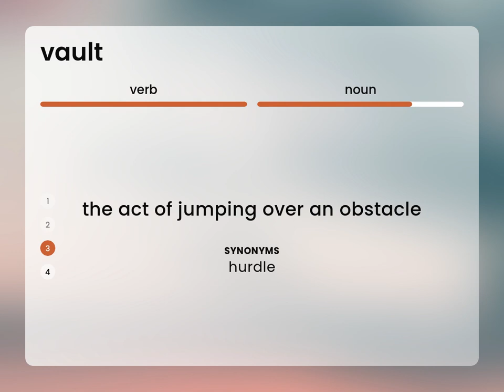Vault — what is VAULT definition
What is VAULT meaning?

Susan Miller (2023, February 28.) Vault in the dictionary